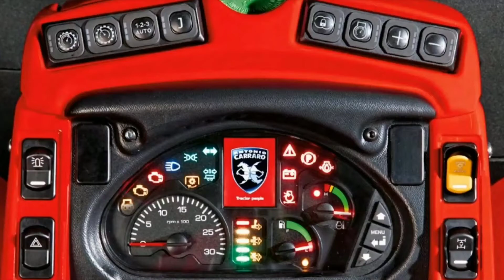Antonio Carraro TTR 7600 INFINITY - 75 HP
I am hoping my wife will have this in the driveway on Christmas morning. With a BIG red bow!🎀
Tony Tractors Florida Inc.

Massimiliano Carraro

Sales Rep. Antonio Carraro- Americas

Pat's Easy Change Quick Hitch System.
AirTec Lube-Shuttle Pistol Grip Grease Gun Kit
Hisea Men's Rain Boots Waterproof Durable Insulated Rubber Neoprene Outdoor Muck Hunting Boots.
Schumacher SC1319 1.5 Amp 6V/12V Fully Automatic Smart Battery Charger/Maintainer
Dorfman Pacific Co. Men's Dimensional Brim Boonie
Bugsplatter N All 4oz. Concentrate Makes 2 Quarts. Multi-Surface Vehicle Cleaner / Bug Splatter and Black Streak Remover.
Flexible Replacement Gas Spout
NewTractor5 at checkout.